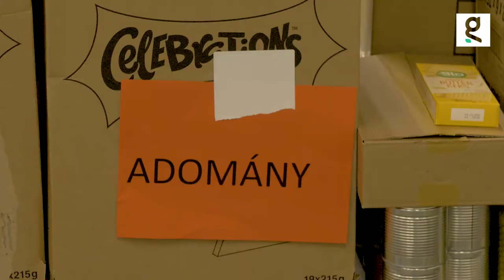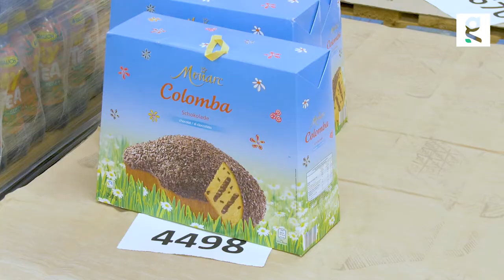Tegyünk az ételpazarlás ellen - Jövő idő | Greendex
A világon megtermelt élelmiszerek egyharmada, azaz 1,3 milliárd tonna kerül a szemétbe. Magyarországon se jobb a helyzet, fejenként átlagosan 65 kg élelmiszert dobunk a kukába évente. Az ENSZ adatai szerint a globális szén-dioxid kibocsátás 10%-a köthető az élelmiszerpazarláshoz.

Ez ellen tesz a Magyar Élelmiszerbank, akik hidat képeznek a fel nem használt élelmiszer és a végfelhasználó karitatív szervezetek között. Munkájuknak hála, tavaly 8-10 ezer tonna élelmiszert sikerült megmenteni, melynek értéke 7 milliárd forintra rúg, és nem utolsó sorban mindegy 250 ezer rászoruló élelmezésében tudtak hatalmas segítséget nyújtani.

Videó tartalomjegyzéke:
0:00 – 0:35 bevezető, élelmiszer-pazarlás és Magyar Élelmiszerbank
0:35 – 1:26 Élelmiszerbank munkája
1:26 – 2:33 Élelmiszerbank szerepe számokban
2:33 - 3:06  Szükség van az önkéntesekre
3:06 - 3:37 Évi 7 tonna megmentett élelmiszer
3:38 - 4:41 Trükkök a pazarlás ellen
4:42 - 5:13 Évi 250 ezer rászoruló